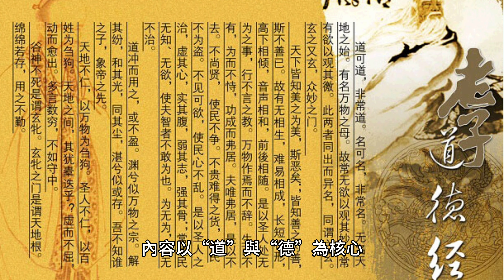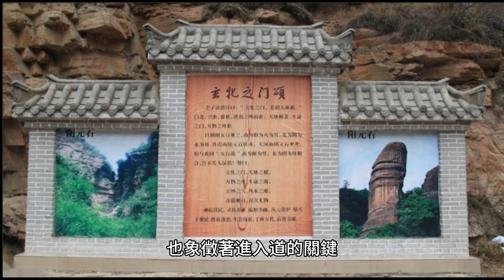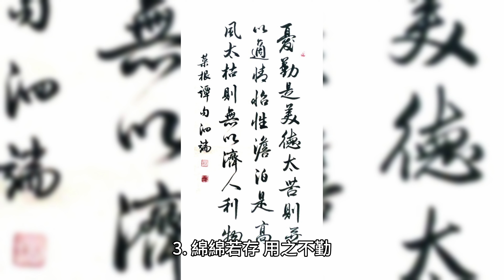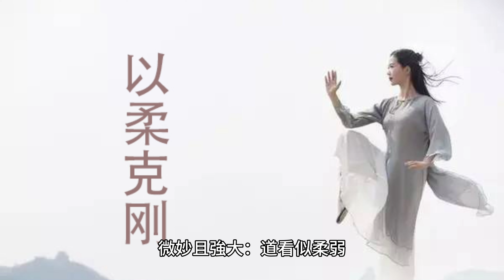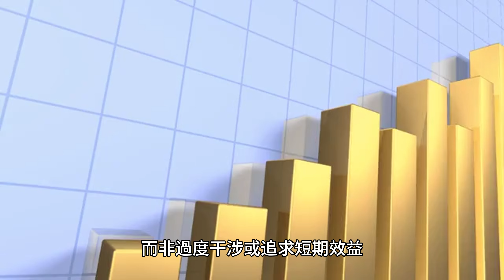道德經道經第六章解說byAI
《道德經》第六章原文
谷神不死，是謂玄牝。
玄牝之門，是謂天地根。
綿綿若存，用之不勤。